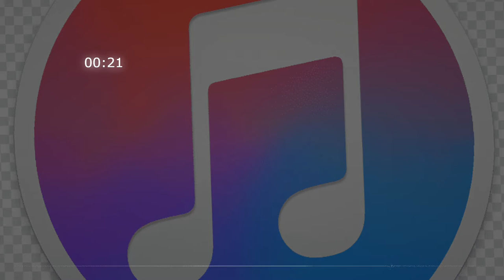castanuelas efecto de sonido - castanets sound effect